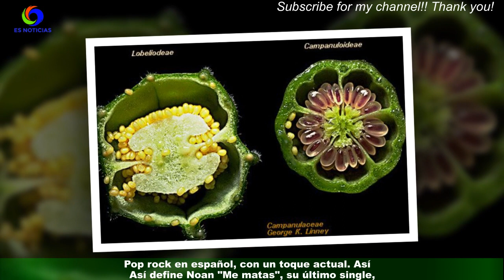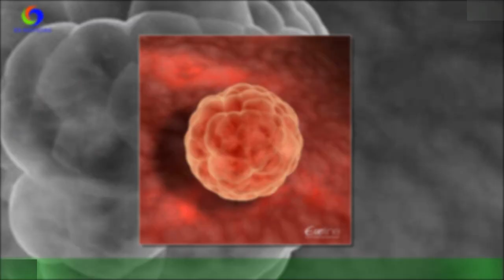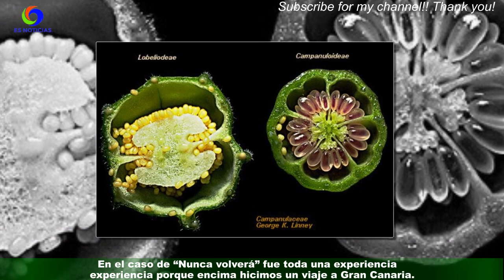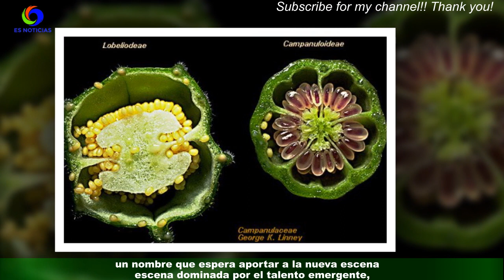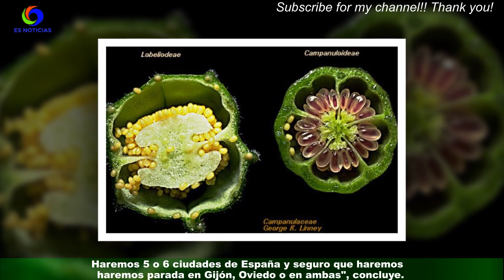Noan:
Pop rock en español, con un toque actual. Así define Noan "Me matas", su último single,presentado ayer en Madrid. Una colaboración con el cantante catalán Álex Wall que nace de una vivencia común y que asegura que "pondrá a todo el mundo a saltar"."Se trata de una situación que estábamos viviendo ambos en cierto modo y nos sentíamos identificados con esa situación en la que te mata estar con una persona en el buen sentido de la expresión,